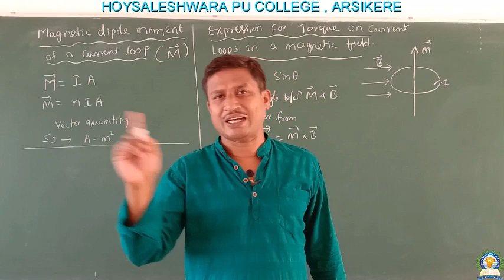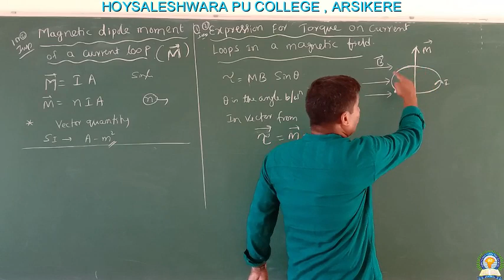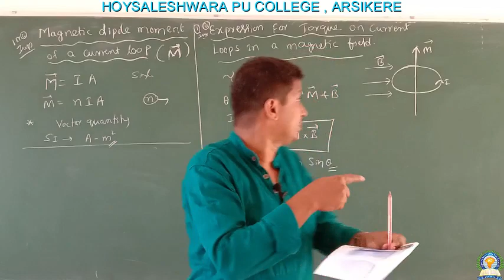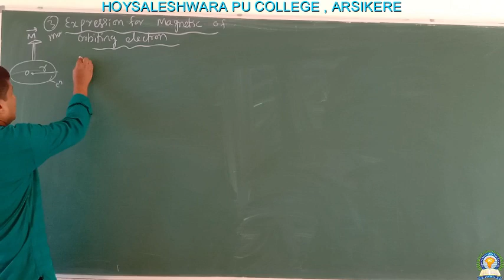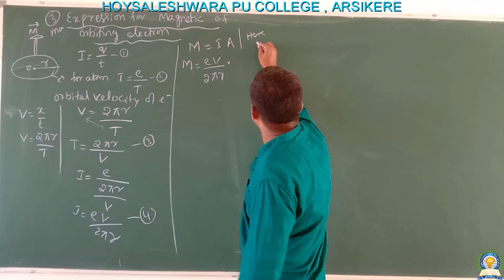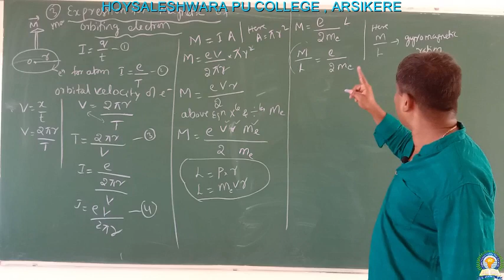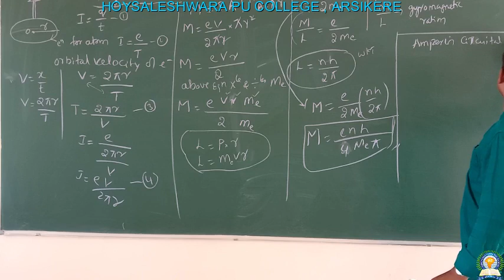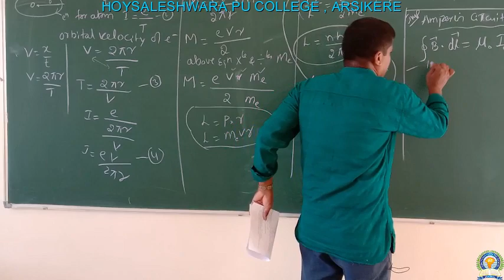Moving charge and magnetism 4th chapter part-2 (physics)